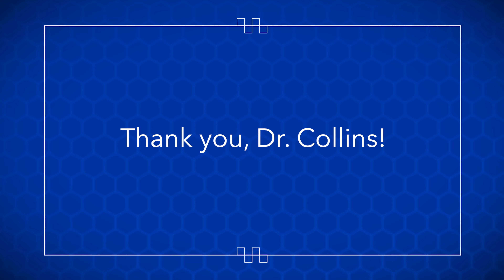What Dr. Francis Collins Means to the University of Kentucky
Researchers and administrators from across the University of Kentucky campus are paying tribute to Francis S. Collins, M.D.

Dr. Collins recently retired as the 16th director of the National Institutes of Health (NIH).

Watch as leaders in research at UK talk about how Dr. Collins’ leadership has shaped the life-changing work faculty, staff and students are doing every day to ultimately help the people of Kentucky – and beyond.